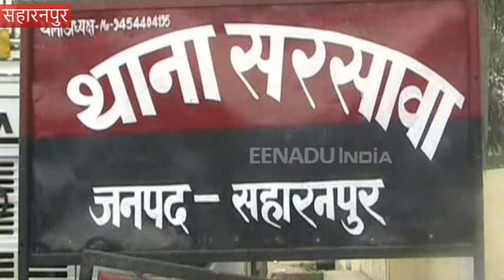मुठभेड़ के दौरान एक बदमाश गिरफ्तार, पुलिस को मिली बड़ी सफलता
सहारनपुर: पुलिस को मुठभेड़ के दौरान एक बदमाश को गिरफ्तार करने में बड़ी सफलता मिली है. पकड़े गए आरोपी के पास से पुलिस ने चोरी का सामान और एक अवैध हथियार बरामद किया है. मुठभेड़ का फायदा उठाते हुए बदमाश का एक अन्य साथी भागने में कामयाब रहा. पुलिस का कहना है कि पकड़े गए बदमाश पर जिला सहित कई जनपदों के आधा दर्जन से भी ज्यादा मुकदमे दर्ज हैं.